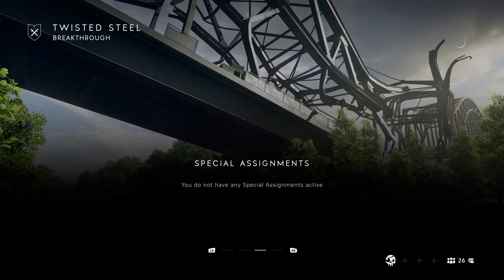Live! Online Gameplay - Battlefield V !